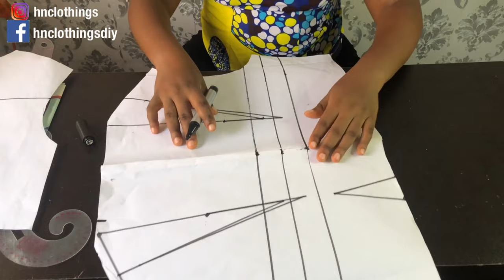DIY WRAP DRESS WITH DRAPED COWL DRESS| LEARN HOW TO MAKE THE PERFECT WRAP TOP WITH A DRAPED COWL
SEWING SUPPLIES
Craft paper/ pattern paper
Pattern drafting paper
Brother sewing machine
Set of french curve ruler
Hemming tape
Calico/ Muslin fabric
Heavy-duty fabric scissors
Set of scissors, measuring tape, seam ripper
Tailor's chalk
Sewing pins

If you haven't seen the video on HOW TO CUT/DRAFT DIFFERENT TYPES OF ILLUSION NECKLINE (PATTERN DRAFTING); trendy illusion necklines click this link to get started

 👍DO NOT SKIP THE ADS PLEASE😭😭🙏

Want to work with me or send a PR package, please send a mail to

LEARN HOW TO CUT AND SEW ILLUSION 4 NECKLINE (BEGINNER FRIENDLY)| how to sew illusion 4 neckline

Camera: iPhone 6s
Editing software: iMovie
Nationality: Nigerian